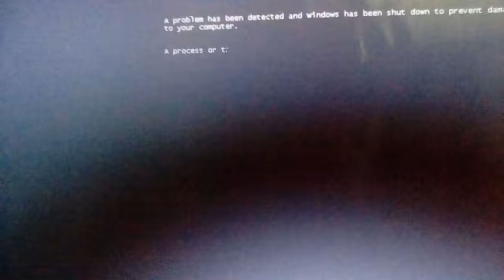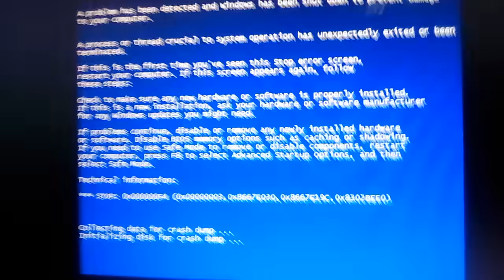Windows 7 BSOD Compilation 2